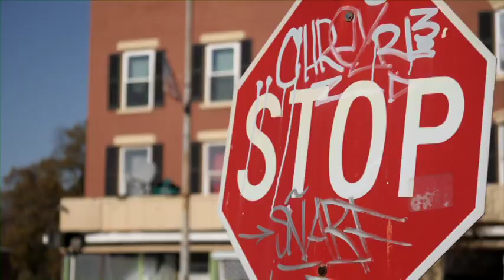Antonio Mazzotta & The GoodTimes - Young Hearts Are Free (OFFICIAL VIDEO)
Young Hearts Are Free music video by The GoodTimes is here!!! For all the people who came to the video, I want to thank you for all the support and enjoy the video.